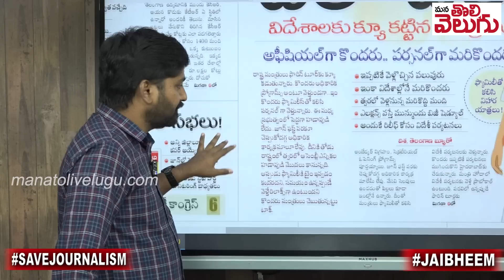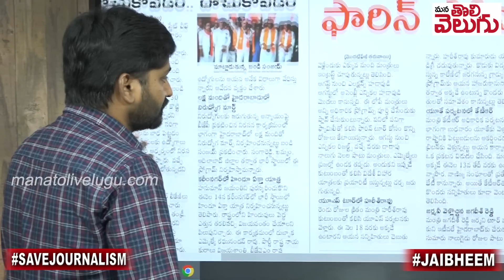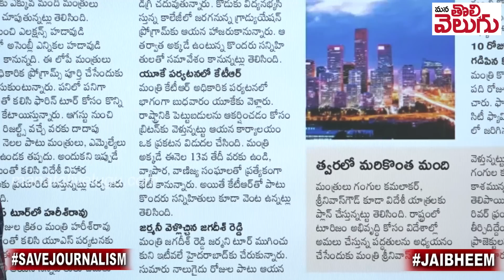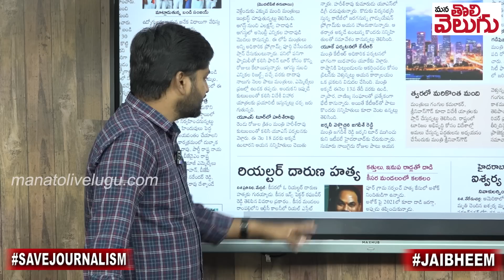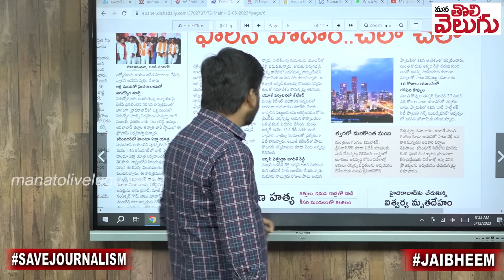ప్రజల పైసలతో ఫారిన్ టూర్లు !! || Telangana Ministers Enjoying OutOff Country Public Money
Ganji Raghu
SBIN0000916
PATNY Secunderabad Branch
Phonepay/Google pay